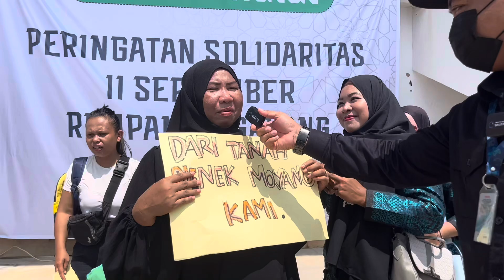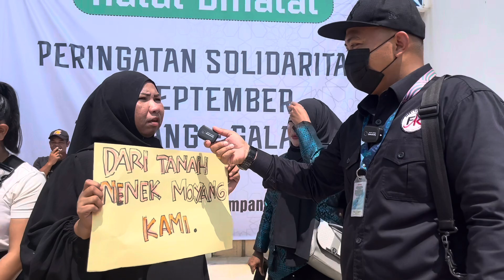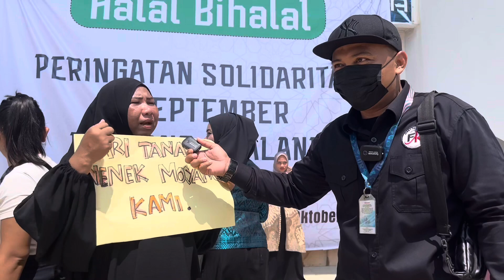WARGA REMPANG 16 KAMPUNG BERSATU : Tetap bertahan jangan mengkhianati ucap Long Lifis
Assalamu'alaikum brader...

Wallahu A'lam Bishawab . BATAM